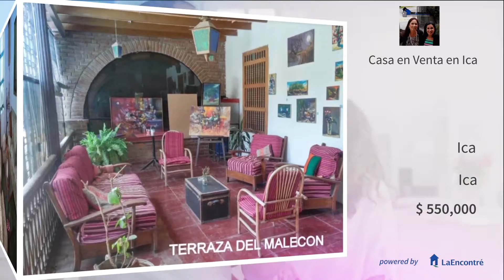Casa en Venta en Ica